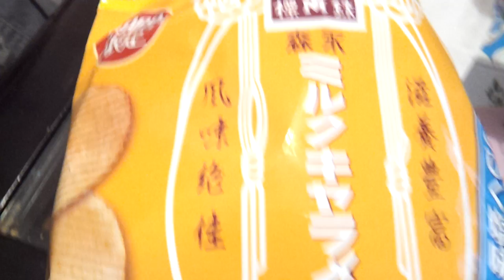Morinaga Milk Caramel Potato Chips review.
A short video review of Morinaga Milky Carmel Potato Chips enjoy.